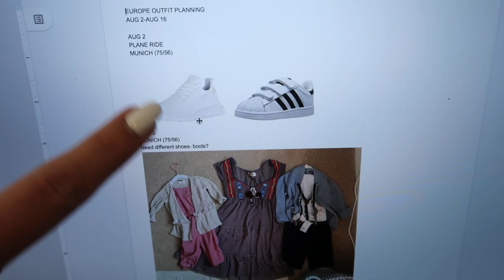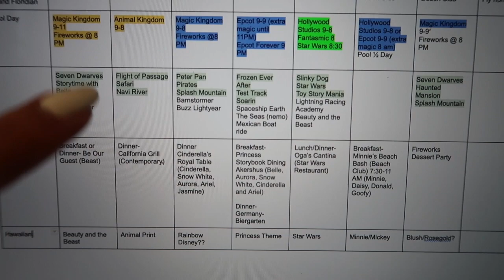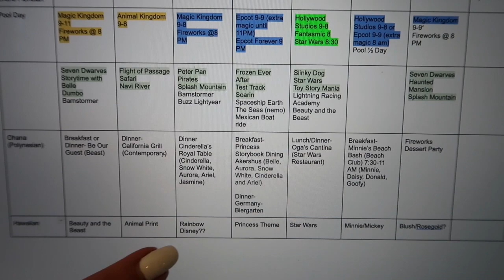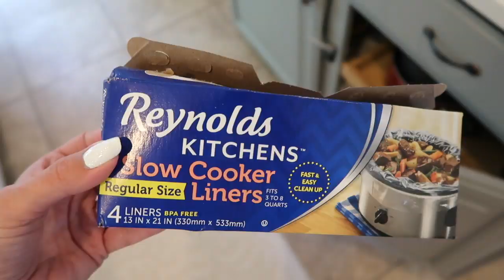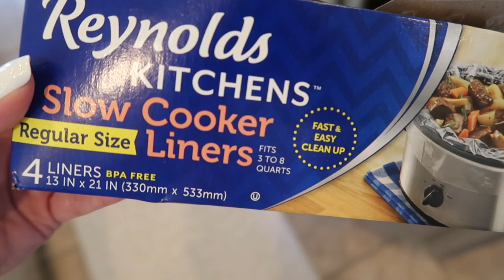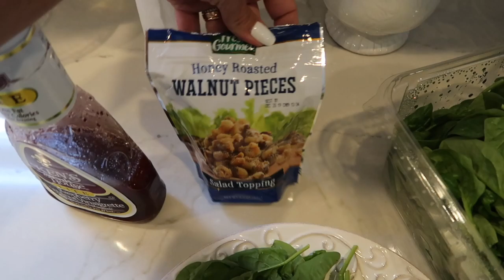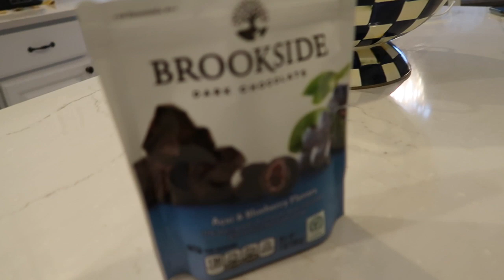MEDITERRANEAN DIET WHAT I EAT ALL DAY VLOG | COOKING, LAUNDRY, + CLEANING MOTIVATION! | Brianna K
Hey Loves! Sharing everything I eat all day long for the Mediterranean diet by the Mayo Clinic which is a way to have a healthy lifestyle! Sharing my workout, cooking, and some laundry hacks and cleaning motivation in this day in the life style what i eat vlog! Hope you enjoy it- let me know if you'd like to see more Mediterranean diet videos or DITL vlog videos on my channel!

A BIT ABOUT MY CHANNEL:
I'm a mom of two who lives in Cleveland, Ohio. I make content to empower others, share fun information, and unleash some of my creativity. I often get called a "Millenial Martha" Stewart, because on this channel you'll find mommy and lifestyle videos, cleaning and organization, cooking, home decor and style, how to and DIY, holiday and party decorations, tips and advice, and some style and beauty videos sprinkled into the mix. xoxo

xoxo
-Brianna k